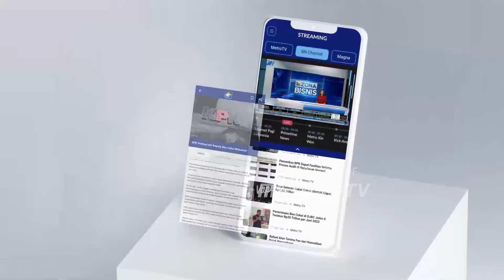BREAKING NEWS - Polisi Jelaskan Kendala, Kenapa 8 Tahun Perong Baru Ditangkap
MetroTV, Polisi telah menangkap Pegi Setiawan, yang disebut sebagai salah satu DPO dalam kasus pembunuhan Vina dan Muhammad Rizky atau Eky di Cirebon pada 2016 silam.

Pegi ditangkap di Bandung pada Selasa (23/5/2024) malam setelah buron selama 8 tahun.